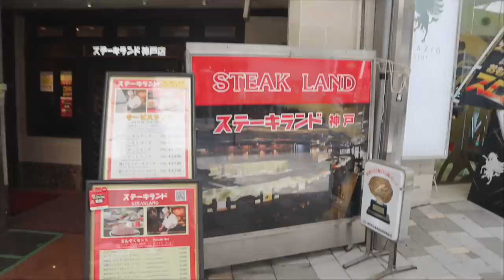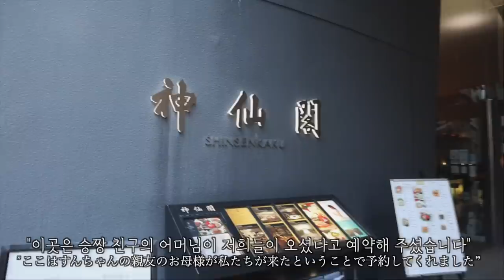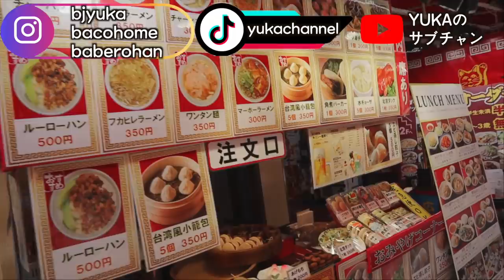일본을 떠나기전 일본인아내와 장모님에게 깜짝 선물을하니 90도로 인사를?! 고베vlog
오늘은 일본에서 마지막 고베 브이로그 입니다! 유카 아버님이  그렇게 가고 싶어 하셨던
고베를 일본을 떠나기전 다녀왔습니다 오늘도 재밌게 봐주세요 :)

MUSIC
2:23 AM / しゃろう